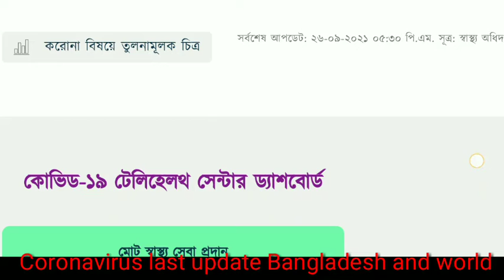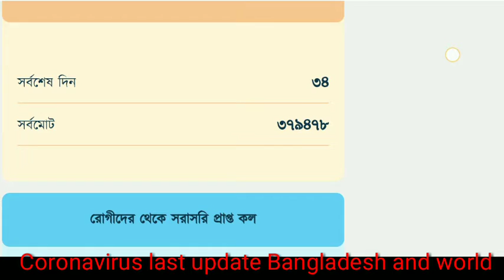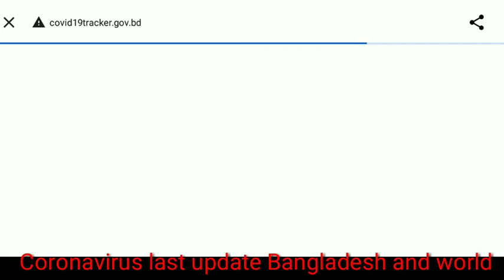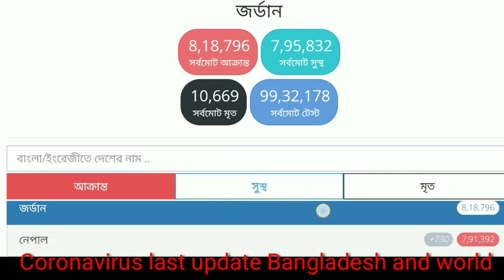আজকের করোনা ভাইরাস এর সর্বশেষ আপডেট বাংলাদেশ ও বিশ্বো//Today Coronavirus last update Bangladesh and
Coronavirus last update the Bangladesh and would organisation of people coronavirus last update Bangladesh and would,, 26/09/2021,,